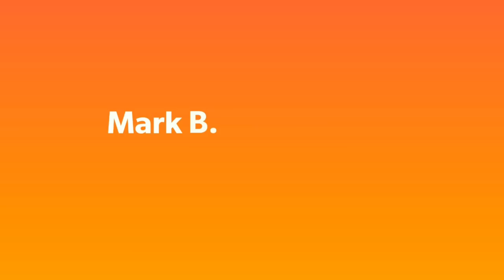Aubrey nag-show sa Studio 7 - Musikalye Recap and Reaction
Watch my reaction to Aubrey or Rita Daniela as she performs Hands to Myself in Studio 7 Musikalye.

Enjoyed my post?